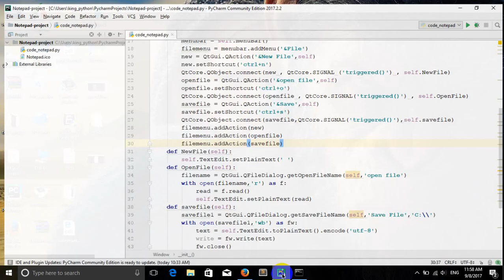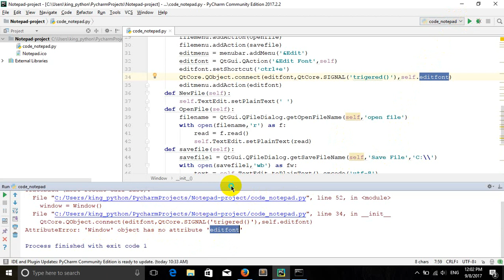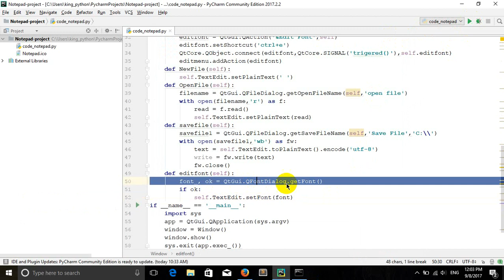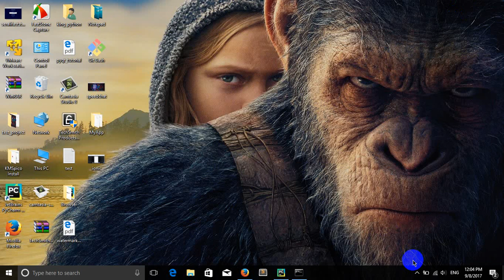Notepad Programming with Python 3 and PyQt 4